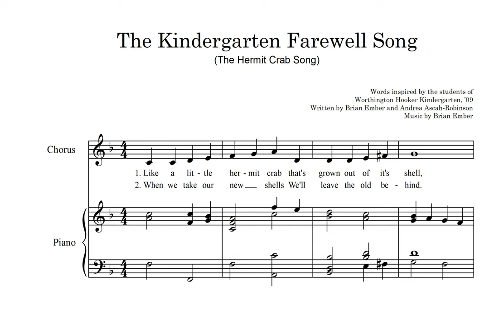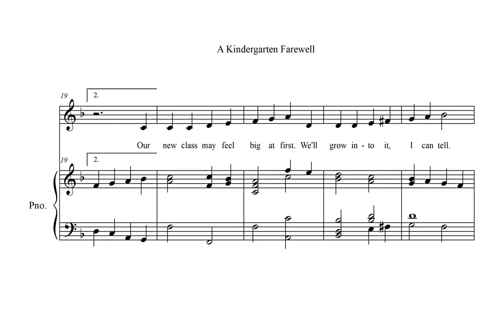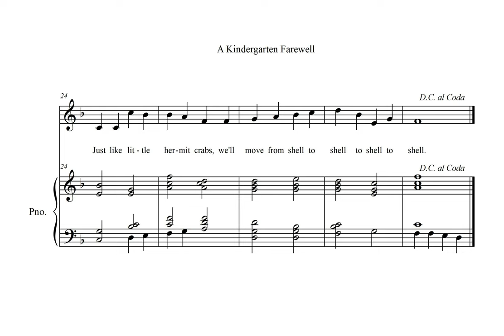Brian Ember - The Kindergarten Farewell Song (2009)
Performed by the 2009 Kindergarten class at Worthington Hooker Elementary School in New Haven, CT.